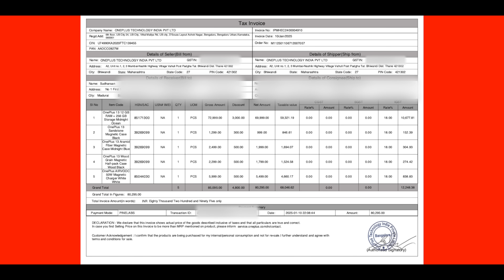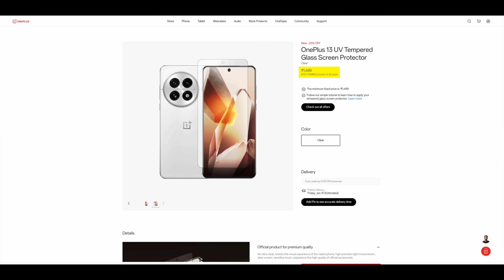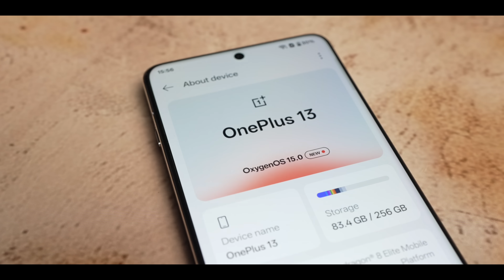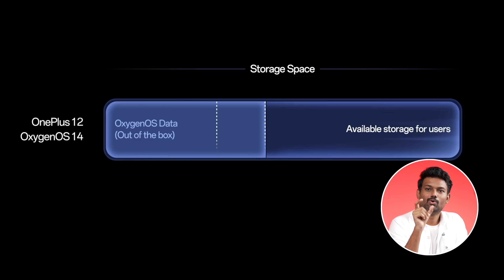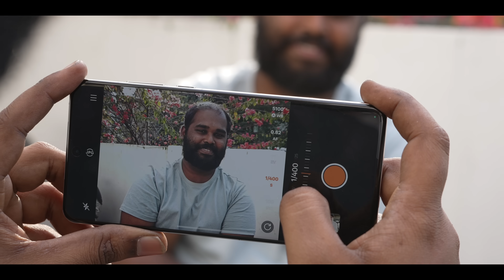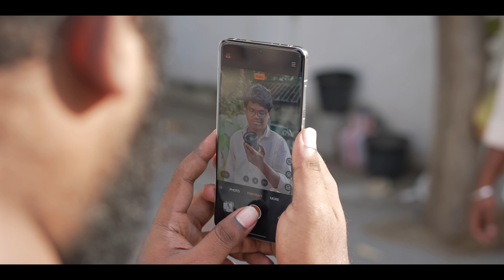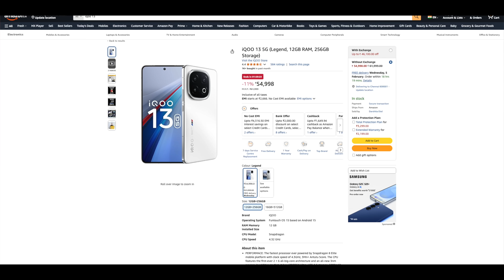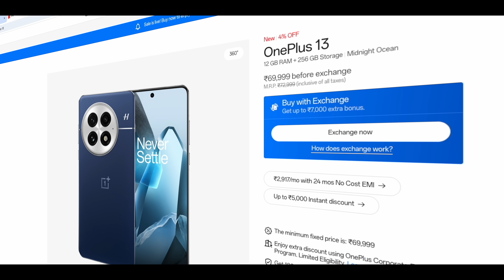🔥 OnePlus 13 🤯 கண்டிப்பா Twist இருக்கு..! 🤐 | ⭐️Tech SuperStar⭐️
Description
              The video presents the review of OnePlus 13, that features the Snapdragon 8 Gen 3 Elite chipset, offering a major performance boost. Its 6.8-inch LTPO AMOLED display supports a 120Hz refresh rate but lacks industry-leading brightness. Battery life is exceptional with a 6000mAh capacity, 100W wired, and 50W wireless charging. The camera system includes a 50MP main sensor, a 48MP ultrawide, and a 32MP telephoto, though upgrades are minimal. AI-powered enhancements improve low-light photography and software functionalities like AI summarization and smart search. It runs on OxygenOS 15 with AI-driven optimizations. The phone is IP68-rated for water and dust resistance and supports magnetic accessories. Gaming performance benefits from a dedicated Game Mode that optimizes CPU/GPU performance. Security features include an in-display fingerprint scanner and AI-enhanced face unlock. While the display is good, its peak brightness lags behind competitors. The absence of a headphone jack and microSD slot may disappoint some users. At a starting price of ₹69,998 in India, it remains competitively priced against Samsung and Apple flagships. OnePlus is shifting from its “flagship killer” branding to compete directly with premium devices. It’s an excellent choice for those prioritizing performance, battery life, and AI features, but camera enthusiasts may prefer alternatives.

Timestamp
00:01 - Intro
00:35 - Contents of the Video
01:00 - OnePlus 13 Weight Upgrade
01:44 - OnePlus 13 Display Upgrade
01:59 - OnePlus 13 Protection
02:38 - OnePlus 13 IP Rating
03:34 - OnePlus 13 SoC Upgrade
04:23 - OnePlus 13 Oxygen OS
04:52 - OnePlus 13 AI Features
05:50 - OnePlus 13 Other Features
06:47 - OnePlus 13 Battery
08:10 - OnePlus 13 Wireless Charging
08:45 - OnePlus 13 Camera
11:41 - OnePlus 13 Pros & Cons
12:38 - Is OnePlus 13 really good?
13:48 - OnePlus's Strategy
16:12 - Verdict